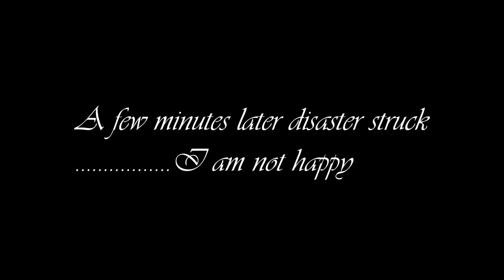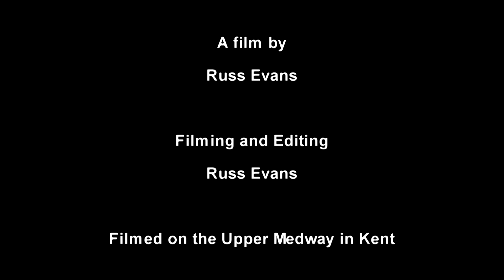Upper River Medway Summer Chub fishing episode with Russ Evans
This episode relates to the ups and down of a river angler in the search for big Chub. Sometimes the harder you try, the harder it can get to put that bonus fish in the net. In beautiful surroundings in the Kent countryside, angler Russ Evans travel light to move about this wild river section of the Upper River Medway.
With homemade stinky cheese and garlic paste will a big chub be tempted from this hard and tough section of river.

Ayla instrumental piece by Paul Cartwright of @rubberknucklevevo6334